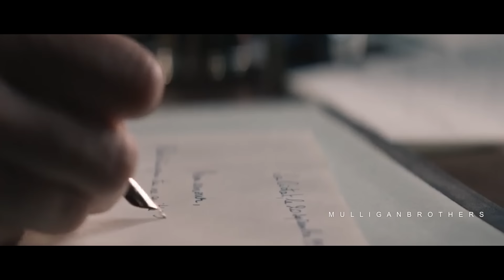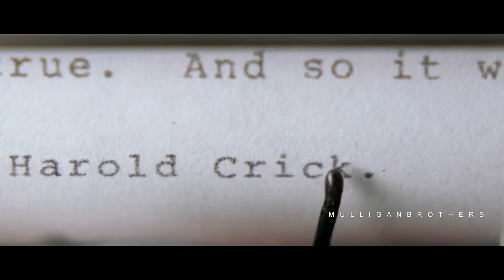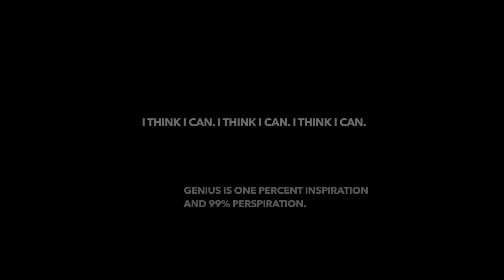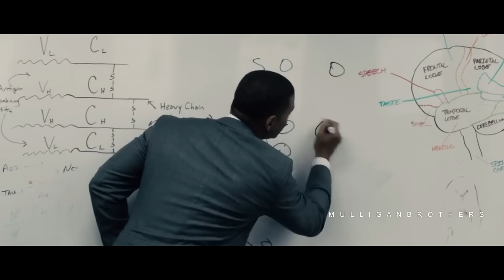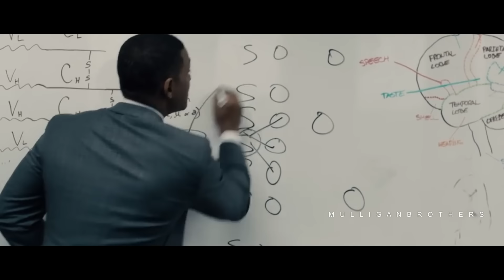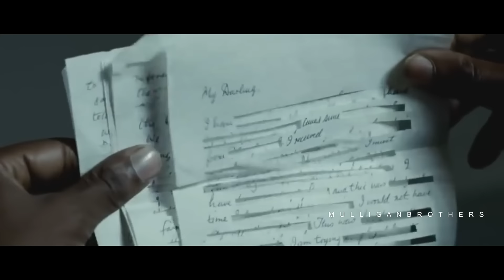THIS IS WHY I SUCCEED - MOTIVATIONAL VIDEO - GYM MOTIVATION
LISTEN TO MOTIVATION - Get your FREE audio book w/ 30 day trial:

Video used -

Interact with me and get motivated+